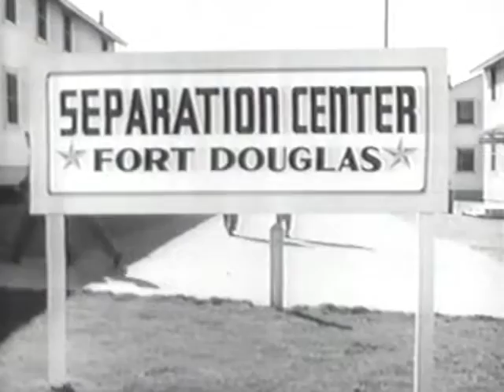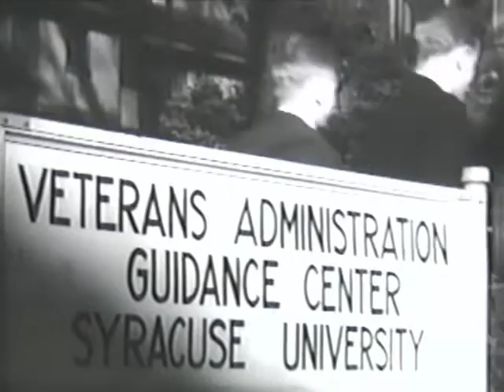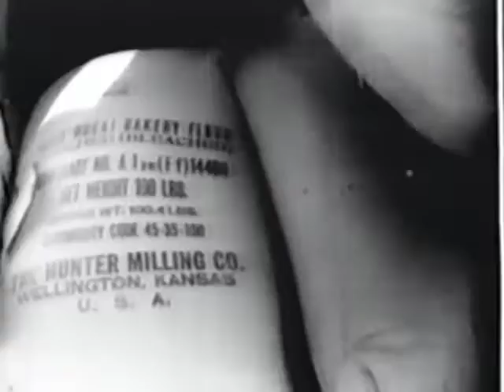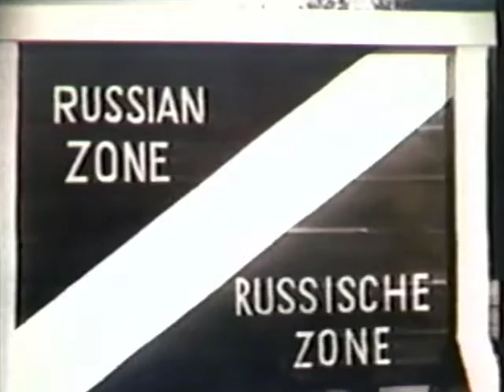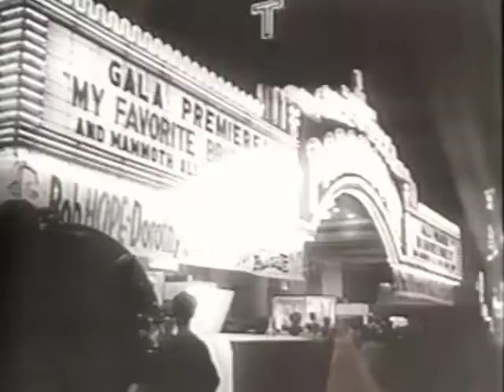Ep. 8: 1946-1952 - Best Years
The Century: America's Time
15 Part Documentary Series - Originally aired on the History Channel in 1999
Narrated by Peter Jennings
1999